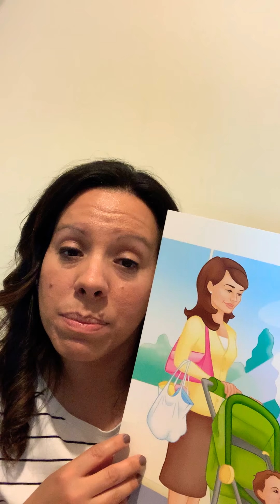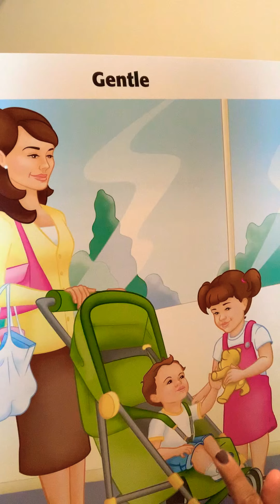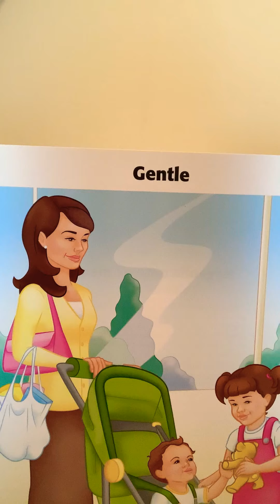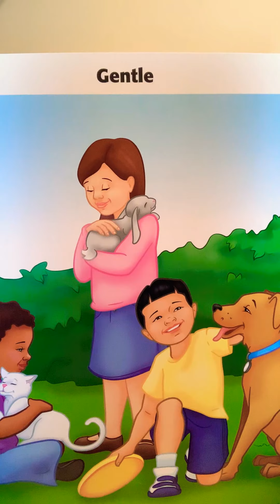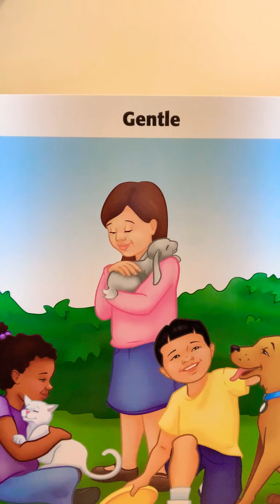Character Development: Gentleness